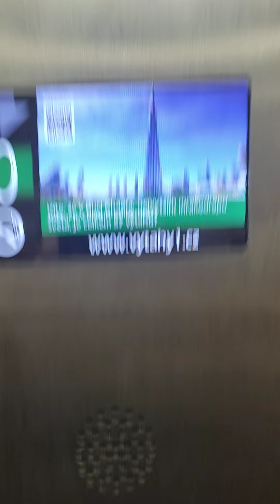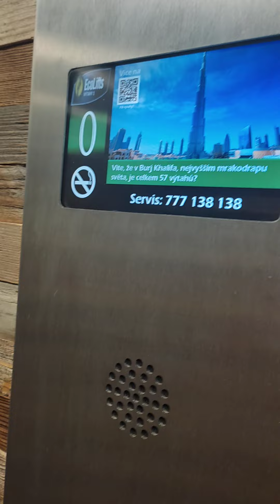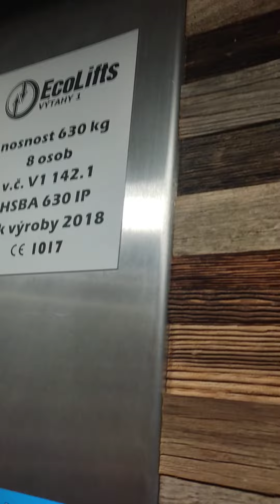Hydraulický výtah Eco lifts hotel tetřeví Černá Hora (Janské Lázně) CZE🇨🇿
výtah je hydraulický pomalý

info o výtahu
počet osob; 8/630 kg
výrobce: ecolifts
pohon: hydraulický